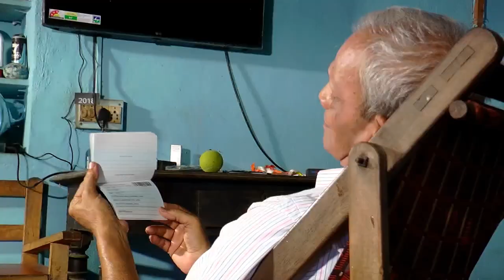Passport – Konkani Movie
Passport – A Story of Life’s journey
Konkani Movie
Promotional Video

Christha Jyothi Cine-Creations
Written and Produced by Royson Fernandes, Hirgan

Director -  Vinod Gangolli
DOP- Avinash Gangolli
Lyrics – Jocy, Siddakatte; Wilfred, Pangla
‘Passport’ is a Konkani movie written and produced by Royson Fernandes, Hirgan
This movie was released on 26th January, 2019 at Pangla.
Shows were held in various Parishes of Udupi, Mangalore and Karwar Dioceses, Institutions, Saudi Arabia, Bahrain.